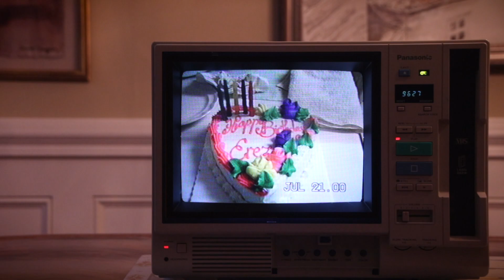Erez Zobary - Love Me (Official Video)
Official video for 'Love Me' created by Billy Schwartz.

It took me 22 years to love myself and feel worthy/deserving of good things. This song and video reminds me of all of the reasons I have to feel lucky and full of love. I hope it brings you joy like it brings to me. ❤️ Growing up my mom always said: if you saw yourself the way others see you, you would love yourself more. It couldn’t be more true- we are often the only ones holding ourselves back. Live like no one is watching, do shit that scares you, ask people on dates, tell people you love them, make mistakes, and be kind to yourself.